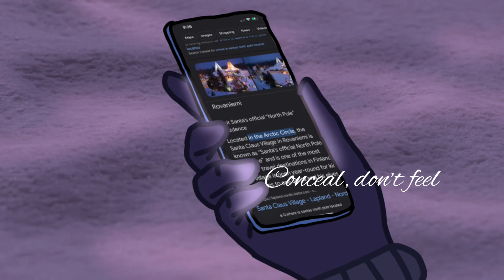Let it go Countryhumans